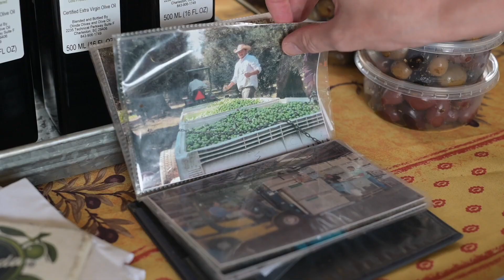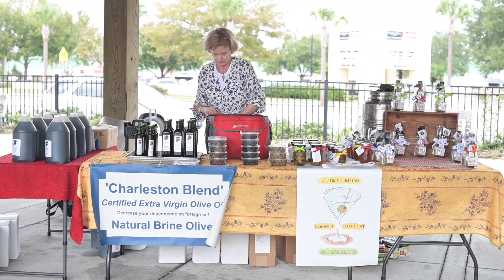Orthopaedic hand surgery helps Charleston Farmers’ Market vendor return to the market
MUSC Health Hand & Upper Extremity Orthopaedic Service helps Jeanne D. recover and return to normal following a bad fall that left her wrist injured and in need of surgery. To learn more about MUSC Health’s Musculoskeletal Institute